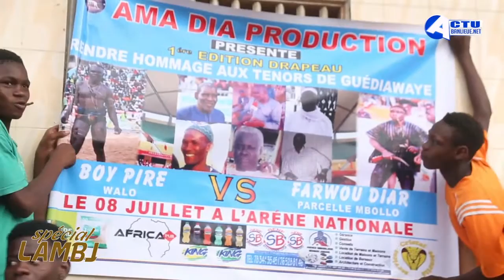AMBIANCE CHEZ BOY PIRE APRÈS SA VICTOIRE CONTRE FARWOU DIAR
Nous sommes une entreprise créative de production video et film documentaire de qualité. Pour créer des vidéos modernes reconnaissables, notre agence travaille avec un solide réseau de professionnels expérimentés dans la production audiovisuelle. De ce fait nous mettons en place des équipes composées de producteurs, réalisateurs, cadreurs, DoP etc. pour façonner votre identité, pousser votre idée et gérer le flux de travail de la pré-production à la post-production. Donc si vous ou votre organisation avez une histoire à raconter, une idée à partager ou un mot à diffuser, notre boite de production banlieue Média Production vous aidera à la réalisation.
Nous Disposons D'un large Programme de Produits et service, Nous proposons d'un large programme riche et varie. A travers notre Web tv actubalieue.Net nous proposons aux internautes emissions des series, des interviews et des reportage.
tiwtter